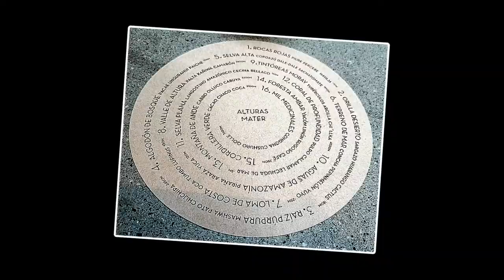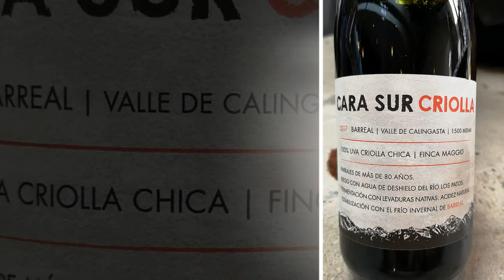CENTRAL Virgilio Martínez 2018 Lima Perú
Menú degustación en CENTRAL de Lima, uno de los mejores restaurntes del mundo!
Tens més informació sobre aquest i més restaurants a la nostra plana web
Tienes más información sobre este y otros restaurantes en nuestra página web.

👍🏻Dame un like si te gustó la publicación  Dona un like si t'ha agradat♥️
🙋🏻‍♂️¡Gracias! Gràcies! 😍